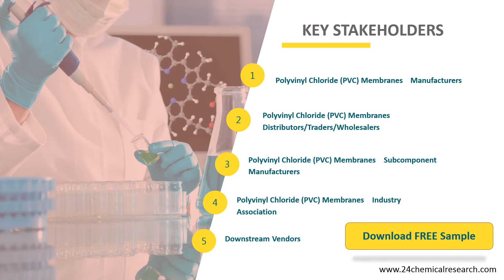Polyvinyl Chloride PVC Membranes Market Insights and Forecast to 2026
Polyvinyl Chloride (PVC) Membranes market is segmented by Type, and by Application. Players, stakeholders, and other participants in the global Polyvinyl Chloride (PVC) Membranes market will be able to gain the upper hand as they use the report as a powerful resource.